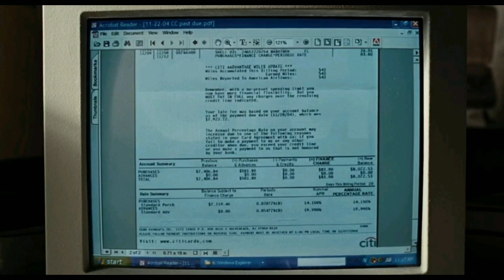Burn After Reading In Hindi | George Clooney, Brad Pitt